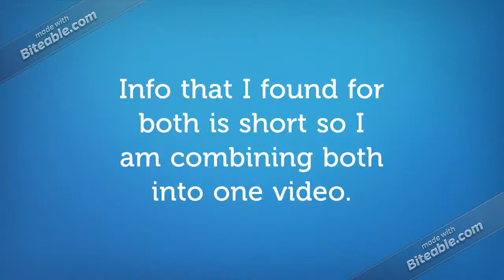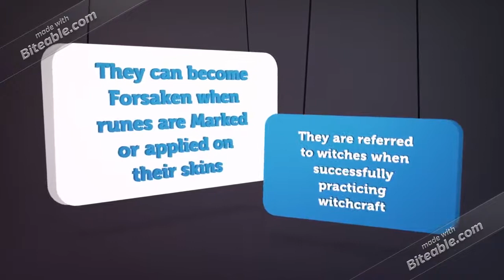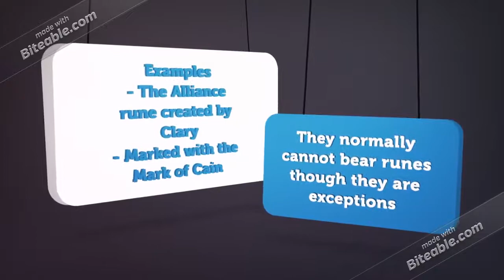Kind/Characters from the Shadowhunters: Mundanes & Downworlders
This is the first video that relates to this series. It is about the mundanes and the downworlders (in general). I combined them both because there are not as much info compared to the rest. Though I did not choose any characters who are mundanes, the next set of videos will be about the angels. I hope you enjoy these videos.